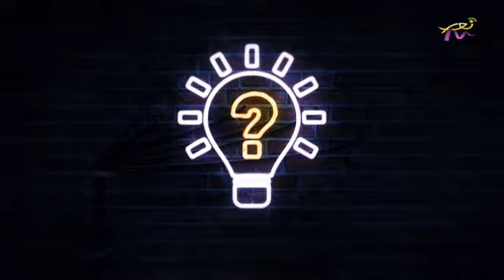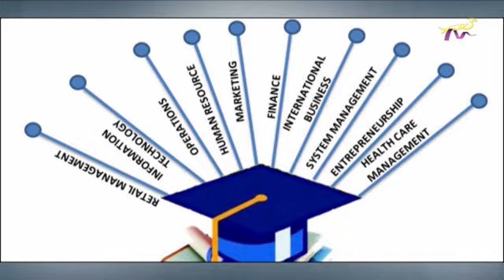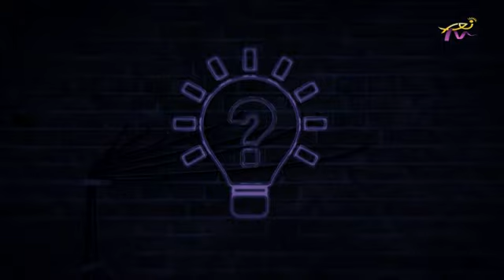تحليل و حل - كلارا نادر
مع شربل أبو حنا